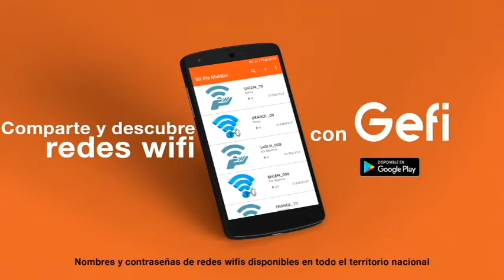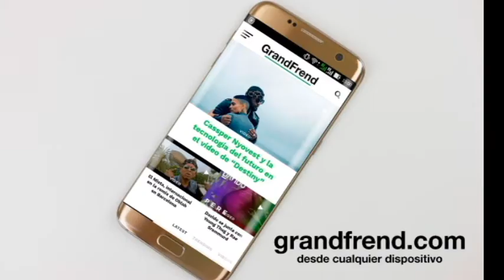Metriko - Atrapados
Metriko interpretando "Atrapados", de "Barrio X".